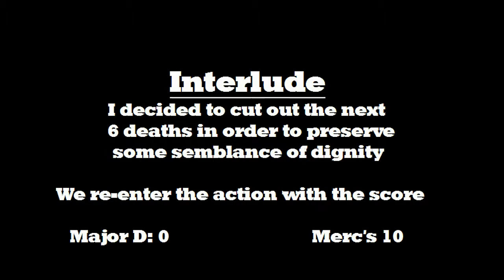Misery 2.1.1 - Dark Mode & Black Road - Episode 4 v2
Two Missions, Postponed by Full-Blown Merc-Mania

Summary: Part 2 of 1 long session.  Bandit/Duty weapons transaction foiled, mysterious light investigated, 10 copies of a polite message from the Merc's:  "Eat some lead"

Parts 5 & 6 are in the can, will be uploaded soon.

John. Q. Daylight-Public